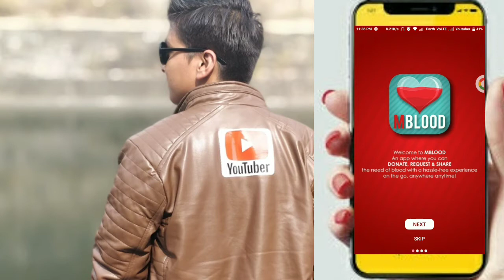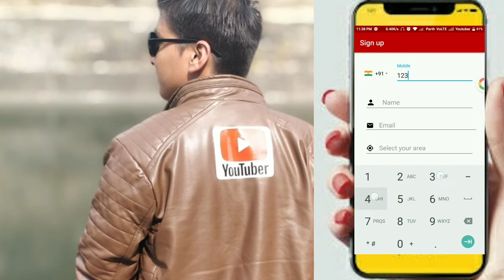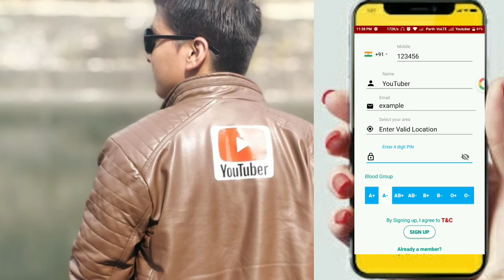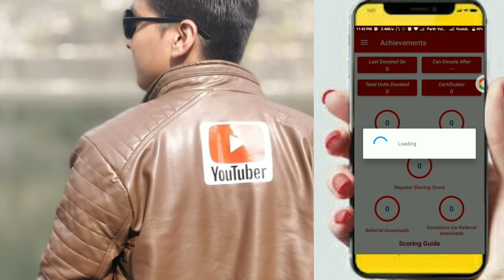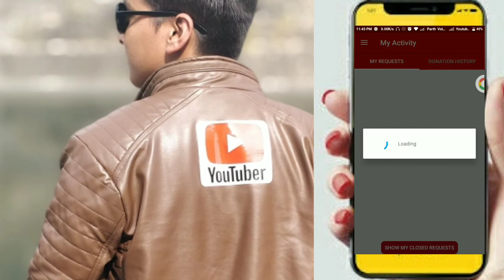अब आप आपके Area & City में आप ब्लड (खून) डोनेट कर सकते हे जब भी जरूरत हो Donate Blood anytime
Hello Friends !

Today I will show you how to donate blood anytime anywhere any area and city using mblood..

-|- Tutorial List You May Like -|-